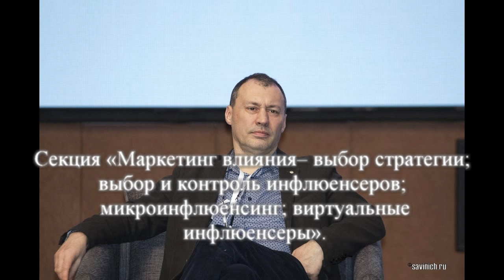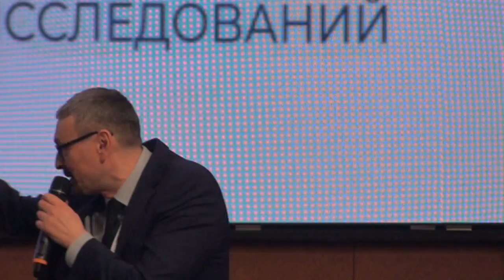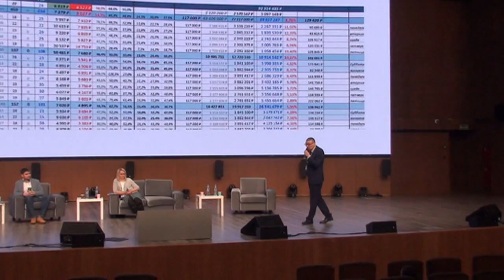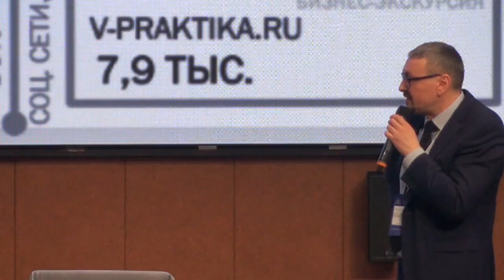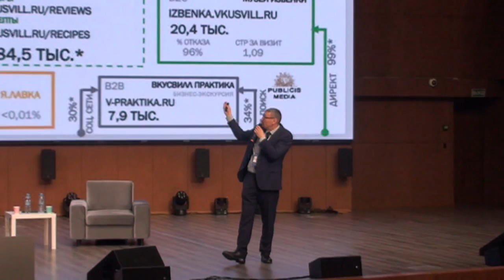Форум «Экономика и право в цифровую эпоху". Cекция «Маркетинг влияния– выбор стратегии...».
Форум «Экономика и право в цифровую эпоху: трансформация бизнес систем». Пленарное заседание

Cекция «Маркетинг влияния– выбор стратегии; выбор и
контроль инфлюенсеров; микроинфлюенсинг; виртуальные
инфлюенсеры».

Участники:
Копелевич Илья  Борисович, главный редактор радиостанции бизнес фм.

Гроза  Артём Александрович, директор бизнес-направления boutique demis group.

Давидович Олег Георгиевич, Бизнес-тренер, консультант

Заславец Зоя  Валентиновна,руководитель отдела бизнес-аналитики manzana group, к.э.н

27 января на площадке ГБУ города Москвы «Агентство инноваций города Москвы» состоялся Международный форум «Экономика и право в цифровую эпоху: трансформация бизнес-систем». Мероприятие в формате диалога между бизнес-сообществом и государством организовал Институт экономических и правовых исследований.

17 тематических сессий и 4 круглых стола прошли по шести ключевым направлениям в сфере цифровизации: Digital Business, FinTech, LеgalTech, Digital Marketing, Digital HR, Prop Tech. На форуме выступили более 90 представителей бизнеса, образовательных учреждений и общественных организаций, государственных органов. Среди них – руководители и ведущие представители крупных компаний Burger King, «Сбер Еаптека», «Буарон» в России, «РУСАЛ», HOFF, DPD, Siemens, Demis Group, Yandex, МТС, Тинькофф банк, PwC, KPMG и многие др. Отдельные сессии были представлены Высшей школой правоведения ИГСУ РАНХиГС и Институтом кибербезопасности и цифровых технологий РТУ МИРЭА.
ФорумЭкономикаиправовцифровуюэпоху Маркетинг ТВИНФО Реклама на канале